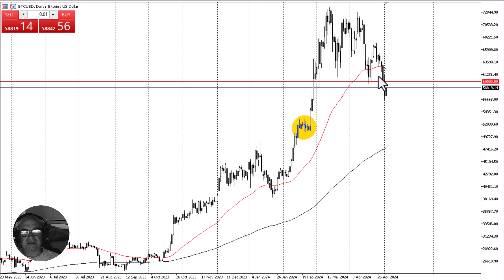Bitcoin Daily Forecast and Technical Analysis for May 02, 2024, by Chris Lewis for FX Empire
The Bitcoin market tried to jump a bit higher on Thursday, as the market is trying to recover the $60,000 level. If the market were to break above there, this could be a sign that the uptrend will return.